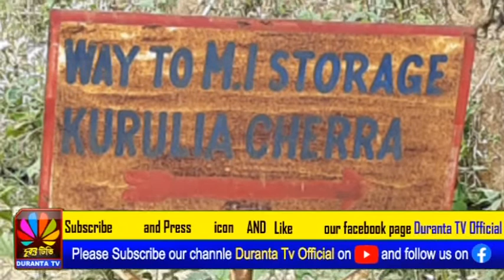রাবার সহ চুরি যাওয়া গাড়ি উদ্ধার করল পুলিশ